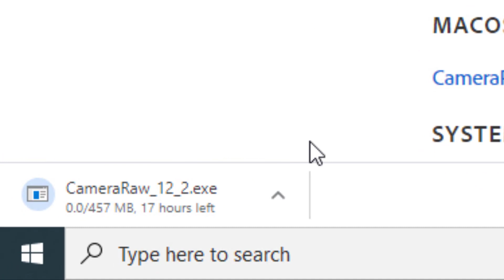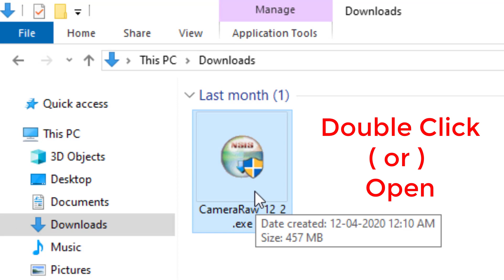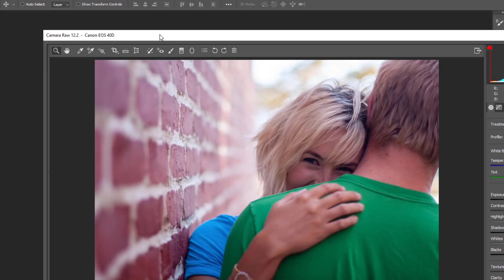How to Download and Install Camera Raw Filter in Photoshop CC Tamil - தமிழ்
ADOBE CAMERA RAW 12.2

மேலே உள்ள லிங்க் கிளிக் செய்து இன்ஸ்டால் செய்து பயன்பெருங்கள் நண்பர்களே